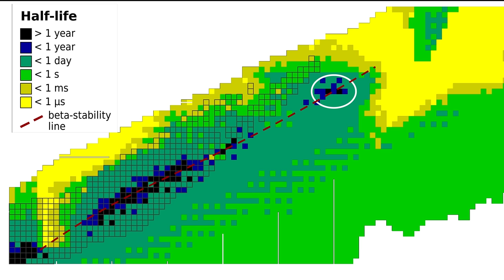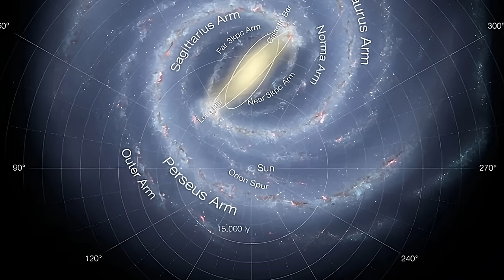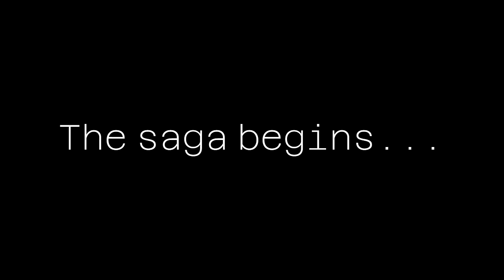Heavy Silver ― Original Trailer